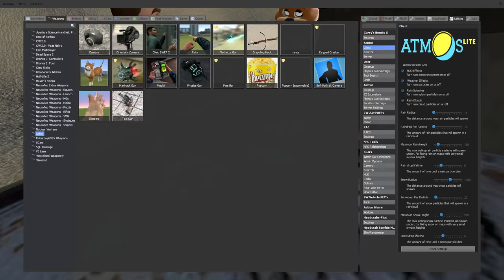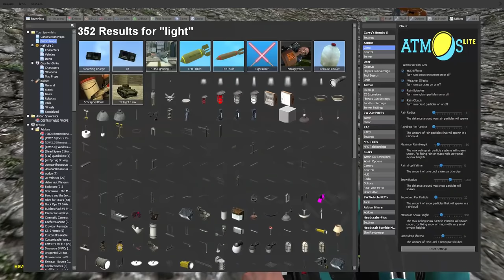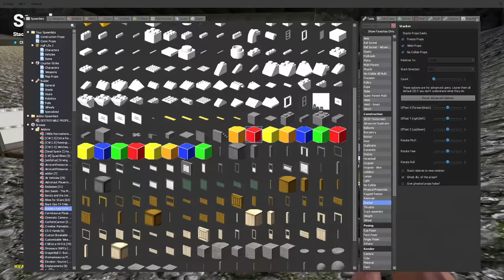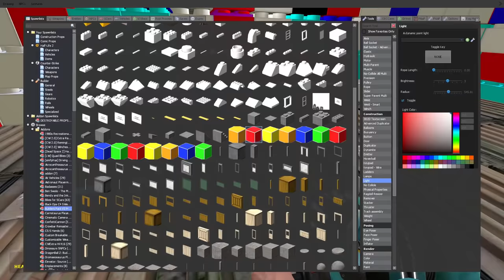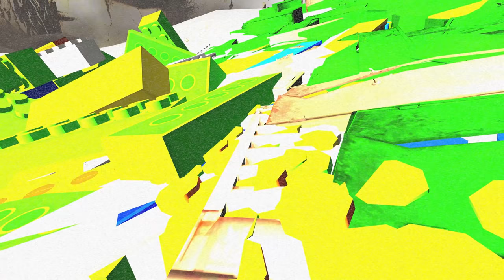NUKE SURVIVAL in LEGO BASE? - Garry's Mod Gameplay - Gmod Nuke Survival Roleplay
Nuke Survival in Lego Base - Garry's Mod Gameplay!

Building a base from Lego in Gmod to survive against a nuke! This is Gmod Nuke Survival Roleplay. Will SpyCakes base build out of lego survive a nuke?

If you're not too great at construction - don't worry! You can place a variety of characters But if you want to do more, we have the means. Good for funny moments!"